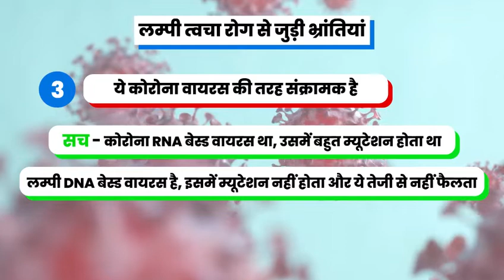Lumpy Skin Disease ( लम्पी त्वचा रोग)